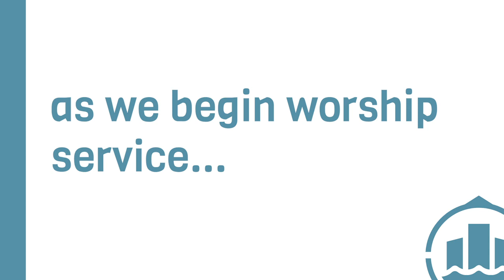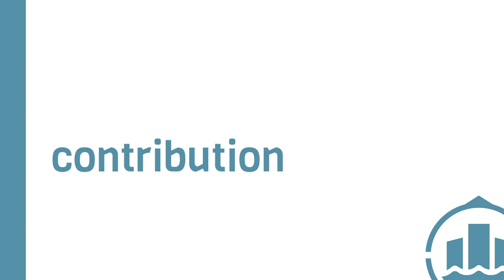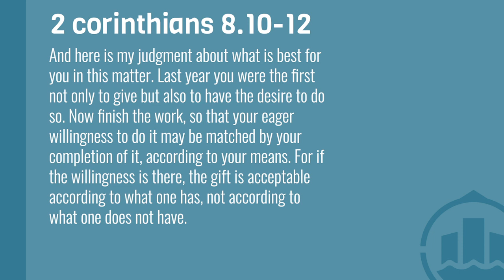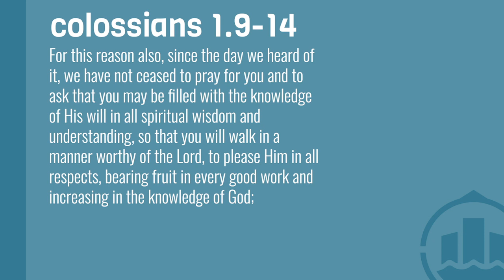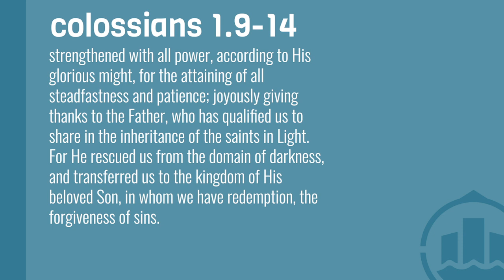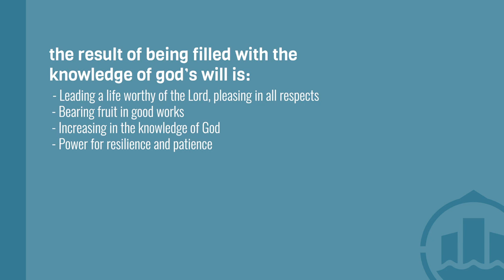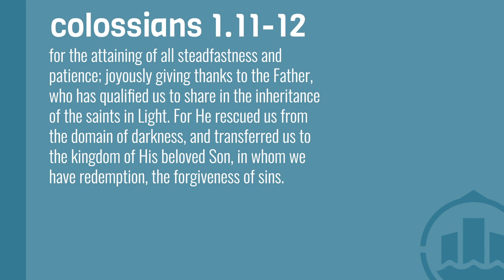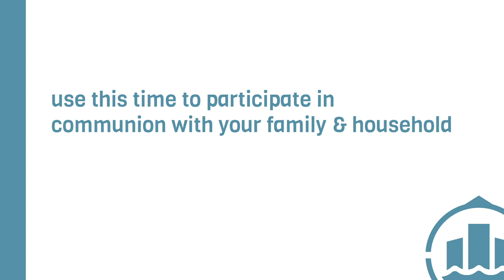Filled with the Knowledge of God's Will | August 16, 2020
Join us this Sunday as Dr.Gabe Santos continues our series on the book of Colossians.

Church Copyright Licenses:
CCLI: 20572203
CCLI: 20572210